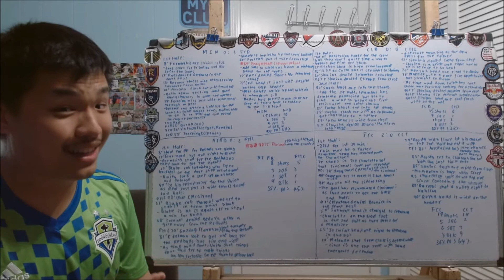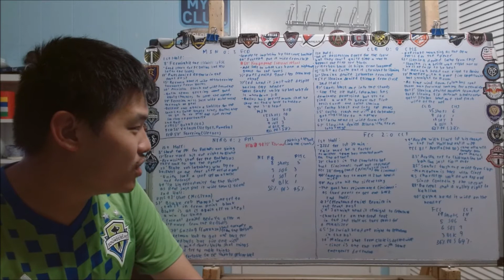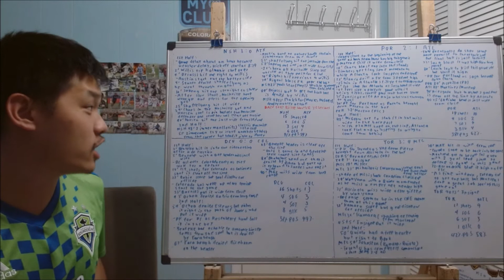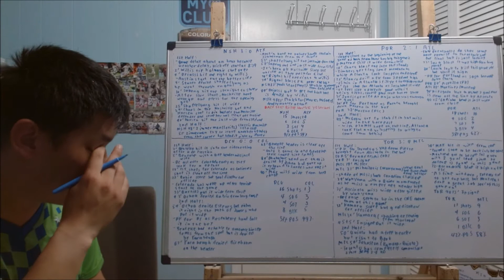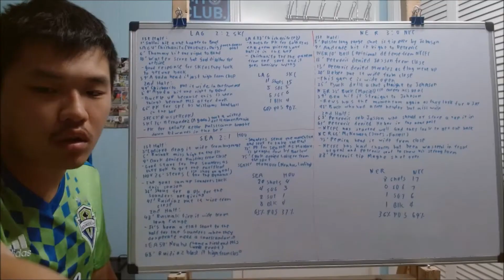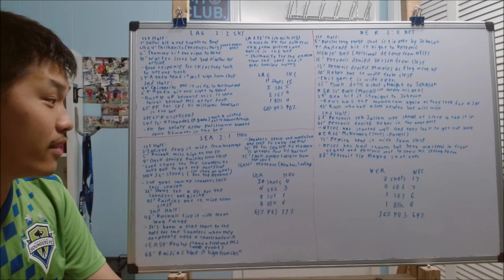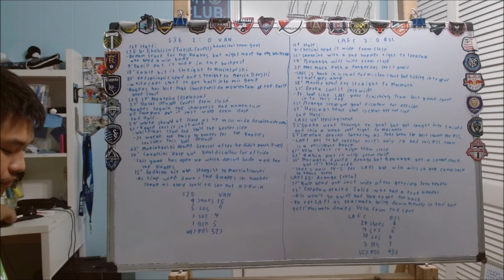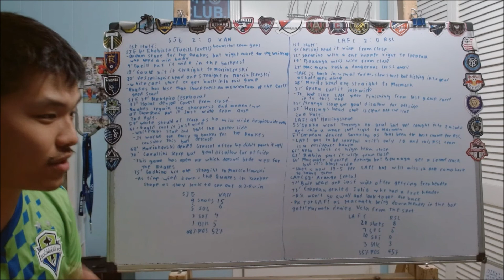MEGA Review of MLS Matchweek 29 in 83 minutes (13 games)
Today we are going to do a mega review where we are going to look at all 13 games that will happen in MLS Matchweek 29

Here are the result:
Minnesota United 0:3 FC Dallas 0:40
Columbus Crew 0:0 Chicago Fire 7:54
NYRB 0:2 Philadelphia Union 13:22
FC Cincinnati 2:0 Charlotte FC 20:04
Nashville SC 3:0 Austin FC 26:30
Portland Timbers 2:1 Atlanta United 34:41
DC United 0:0 Colorado Rapids 40:25
Toronto FC 3:4 Montreal 45:36
LA Galaxy 2:2 Sporting KC 53:57
New England Revolution 3:0 NYCFC 1:00:39
Seattle Sounders 2:1 Houston Dynamo 1:08:57
San Jose Earthquakes 2:0 LAFC 1:17:24
LAFC 2:0 RSL 1:24:48